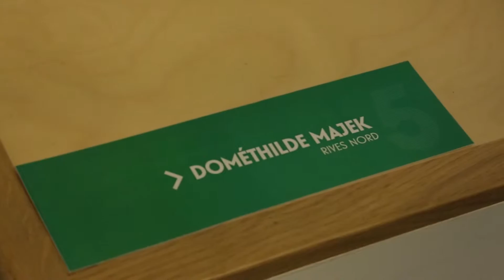Jeune designer : Dométhilde Majek et son projet Rives Nord